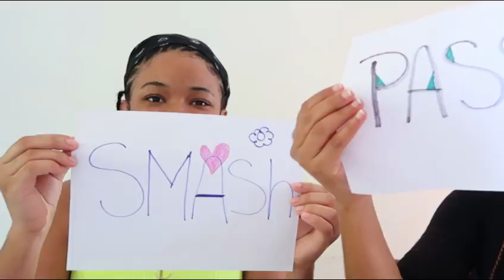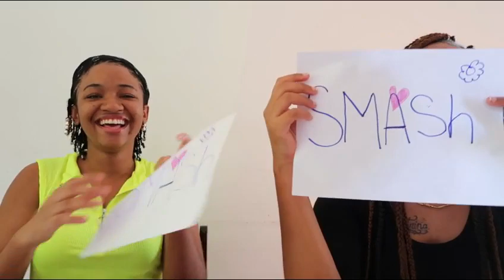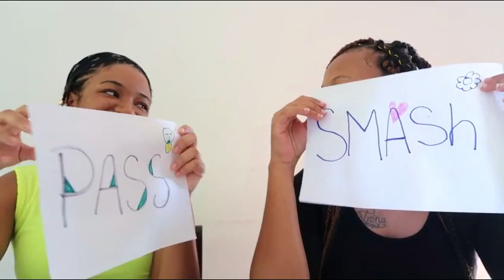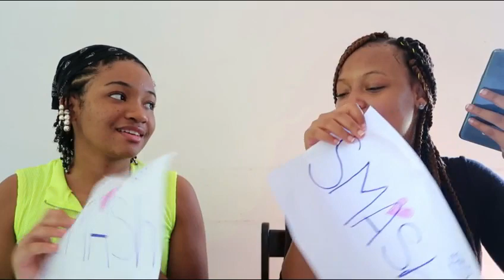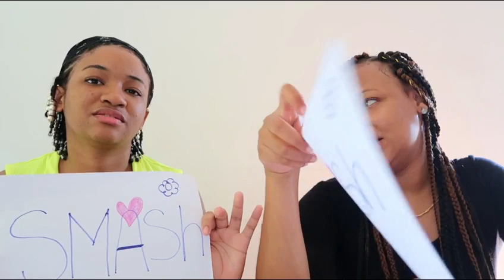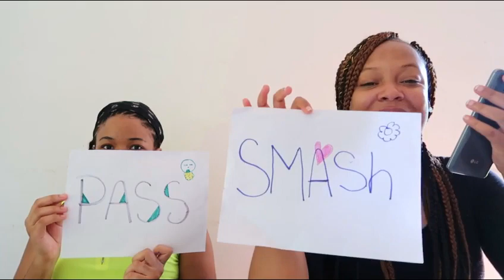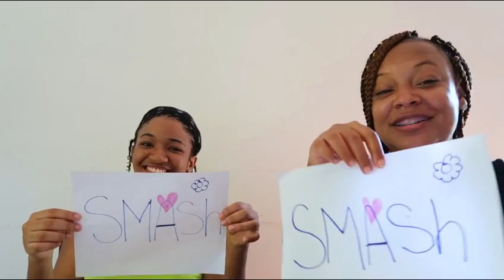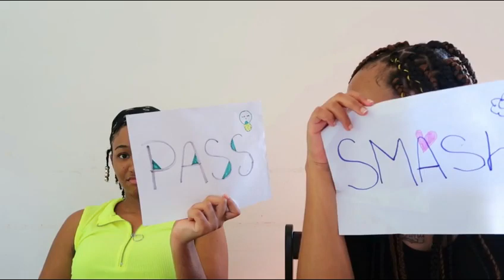Smash or Pass W/Big sis *gets intense*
Hey guys today I did the smash or pass challenge w/my big sis, hope Y'all enjoyed it xoxo;).

~About me:
•Age: 18
•Birthday: May 17
•From: Roatan, Bay Island 🌴 of Honduras